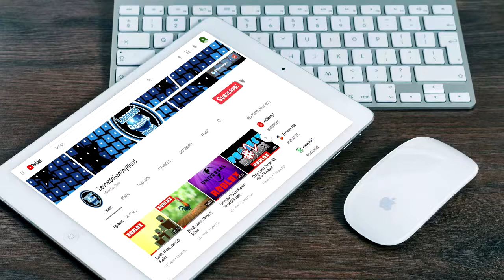Escape Incredibles 2 Obby | World Of Roblox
This movie is so fun guys go watch it if you have a chance so i gave it a try to this game Roblox Escape Incredibles 2 Obby. so let's play roblox yay.

Guys I'm back with more roblox videos and more fun stuff.

Hi people I suppose I have to tell you a little something about myself. xD
Well I'm Leonardo and as you can see I love making gaming videos mostly Roblox, However if you see my videos sometimes I win or I lose so what i'm trying to say is that you have to enjoy every moment, doesn't matter the big result of your gameplay. Thank you for reading this, needless to say Let's Do this.